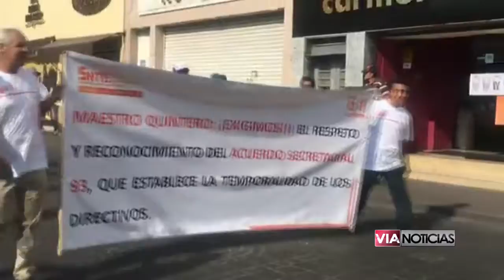Desfilan alrededor de 6,500 trabajadores en conmemoración al 'Día del Trabajo'